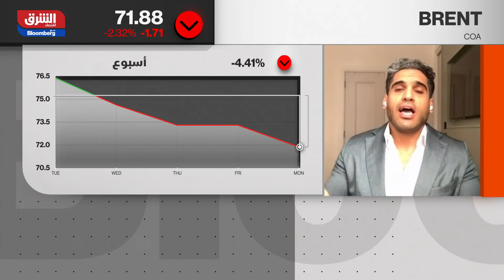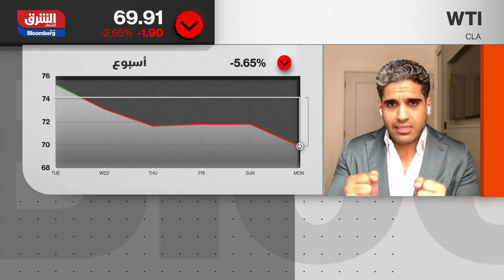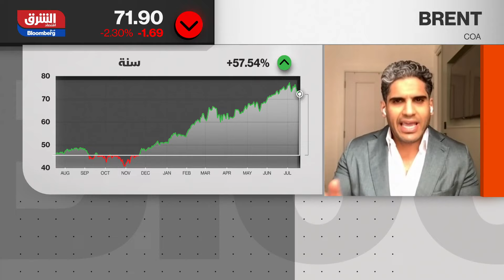اتفاق "أوبك+".. هل ستؤثر زيادة الإنتاج على مستويات الأسعار؟ - الجلسة الأولى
قال الخبير النفطي والباحث في شؤون الطاقة، المهند الهشبول في مقابلة لـ "الشرق" في برنامج "الجلسة الأولى" إن اجتماع أوبك+ كان جيدا متوقعا عودة الارتفاع التدريجي لأسعار النفط حتى حدوث التوازن بين ما تضخه أوبك بشكل تدريجي وبين عودة الطلب وانخفاض المخزونات، مشيرا إلى أن الزيادة التدرجية للإنتاج وتمديد مدة الاتفاق كان بسب تداعيات أزمة كورونا وما نشهده من انتشار المتحور "دلتا" والتغيرات الأخرى التي تشهدها الأسواق. موضحا أن من القرارات الهامة في البيان الختامي كان الإعلان عن استمرار انعقاد الاجتماع بشكل شهري.

الجلسة الأولى
نشرة تتناول أبرز الأخبار الاقتصادية لمنطقة الخليج وأداء أسواقها المالية.